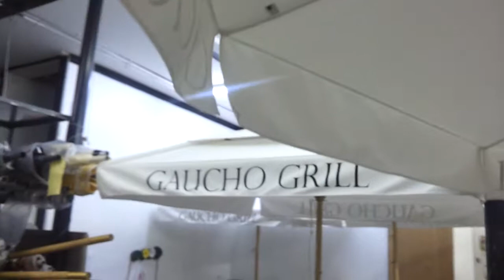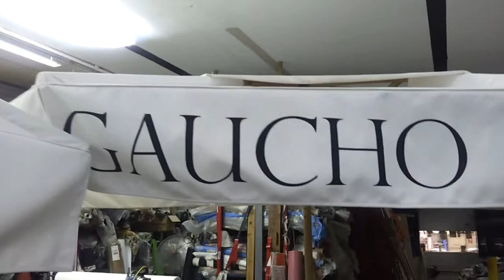ZipJack Makes Custom Umbrellas For Gaucho Grill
here are some of the finished custom wood market umbrellas for Gaucho Grill in White Plain, NY it is a new Restaurant on Broadway. ZipJack Made 1 = 13 x 10 foot, 2 = 10ft round, 5 = 6ft Square & 3 = 4 ft Square all with there Name imprinted